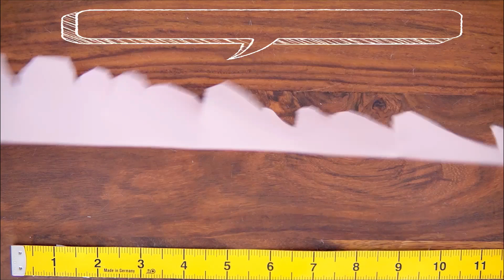【DIY flower making】How to make fabric flower. Let's make an easy large Peony hair comb🌸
This is a tutorial of DIY fabric flower making/easy large ribbon PEONY flower hair comb or brooch accessory for beginners!
Great for Wedding accessories for bride , also as a gift❤︎
You can make beautiful and gorgeous hair accessories with minimum affordable materials, without special tools at home!
You can put a brooch pin instead of a hair comb, then you can wear it on your dresses or any clothes, too!
Enjoy crafting for DIY bridal accessories or for any other special occasions.
Difficulty level ★★☆☆☆

00:00 Introduction
00:07 Materials and tools
00:13  Cut ribbon into petal shape.
01:48  Melt edge of petals with candle.
02:58  Put a comb or brooch pin on a felt base.
03:26  Put outer petals on the base with glue.
05:15  Make inner petals.
07:30  Put the inner petals on the center with glue.
08:10  DONE!

▼Materials
🌟Double face satin ribbon

🌟 Hair Comb

🌟Brooch pin

▼Other DIY videos for beginners👑